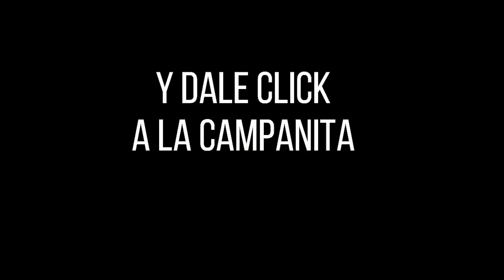LOTERÍA DEL HUILA Resultado MARTES 22 de febrero de 2022 ✅🥇🔥💰PREMIO MAYOR Y PREMIOS SECOS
Hola buenas noches, te presentamos los resultados de las loterías y chances en Colombia, vamos con el Resultado para la Lotería del HUILA del MARTES 22 de febrero de 2022.